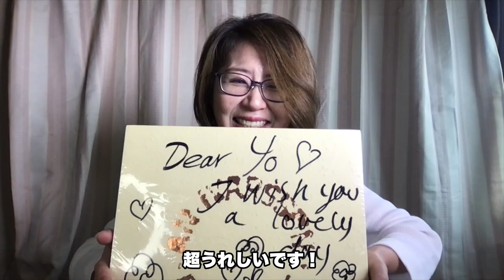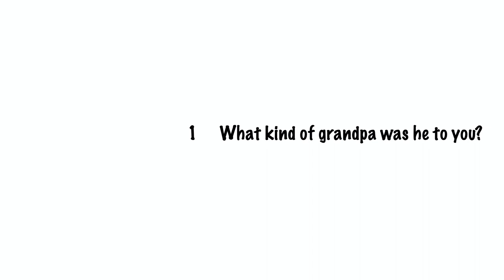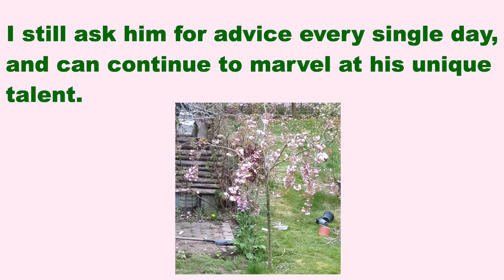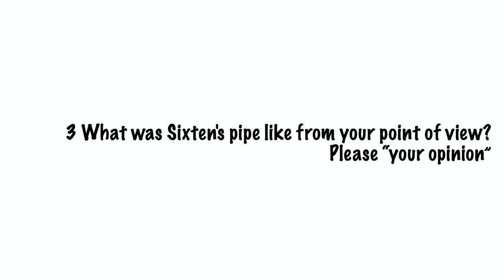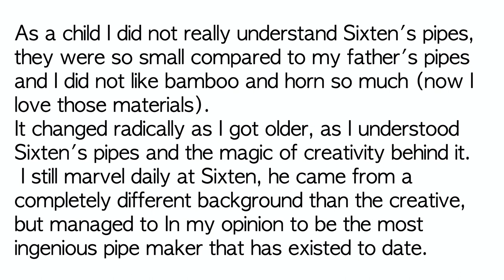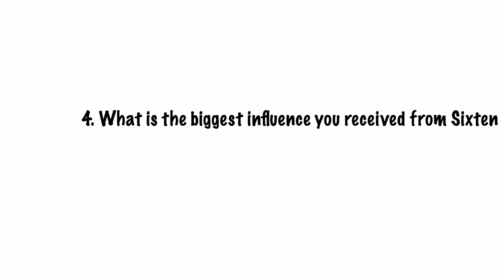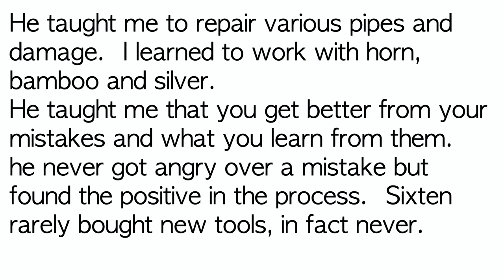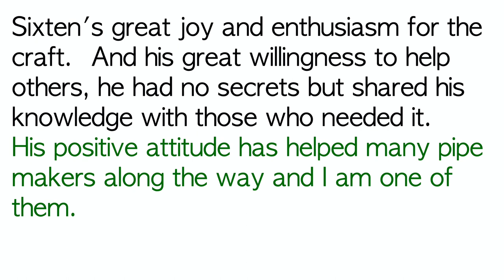【The Story of the Ivarsson Family】This is an interview of Nanna Ivarsson. Episode 1-Sixten Ivarsson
I  want to know Sixten Ivarsson as a grandpa.
So I asked some questions to Nanna Ivarsson.
She is a pipe maker who worked with Sixten and grand daughter and sent me a lot of words about Sixten.
So I want to share this interview with you so I speak poor English.

Usually in this program,  I introduce to you the nice pipes in Japan.
Please check other video if you are interested in.

この動画では、ハンドメイドパイプの父・シックステン・イヴァルソンのおじいちゃんとしての素顔をナナ・イヴァルソンが語ってくれています。
世界中の人に見てもらいたかったので下手な英語を駆使して作りましたw

普段の動画はこちら
2018年に行われた世界パイプスモーキング選手権大会において、レディースチャンピオン（女性部門世界一）をたまたま勝ち取った植草羊が、あくまでも独断と好みでパイプを解説するチャンネルです。
よろしければぜひ！
世田谷たばこセンター天野屋さんにご協力をお願いしています。

効果音：ポケットサウンド 様の音源を使用させていただきました。–@ポケットサウンド